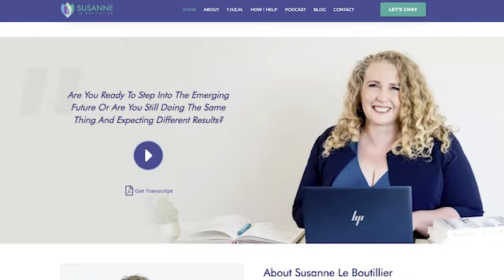Ep 117: Thriving In Complexity | Ingenious Thinkers | Say Hi to the Future | SpyderWorks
Joining us on Say Hi to the Future: Ingenious Thinkers hosted by Ken Tencer today is Susanne Le Boutillier, Leadership, Change and Strategy Speaker, Advisor, Facilitator, Executive Coach and Mentor.

Part podcast, part blog series, part live event, Say Hi to the Future is an inclusive platform aimed at highlighting the human side of ingenuity: clever, inventive, and original thinking.

Our goal is to highlight new and interesting ways of looking at the world by speaking with ingenious thinkers and doers from all walks of life. With an eye toward the future, Say Hi to the Future's mandate is to explore how non-conventional thinkers are taking on some of our most pressing contemporary challenges.